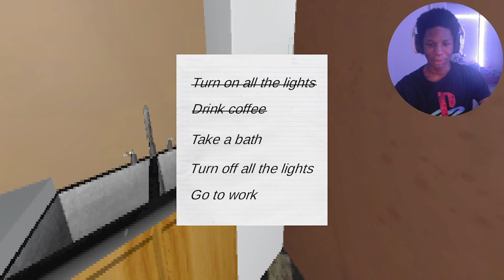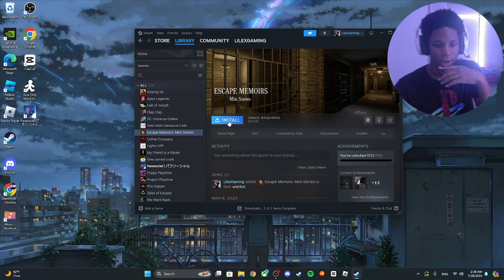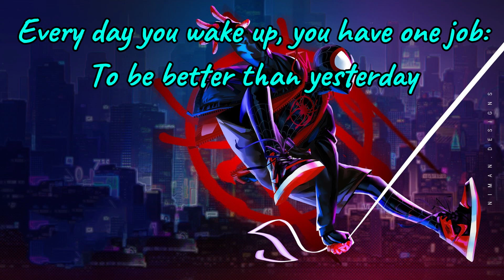A CREEPY OLD MAN MOVED IN NEXT DOOR | Neighbor Next Door